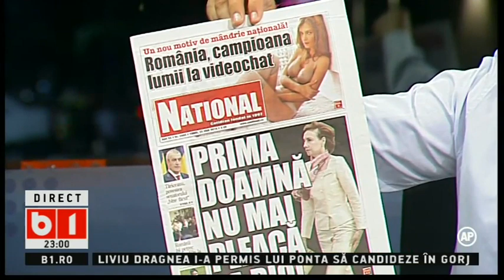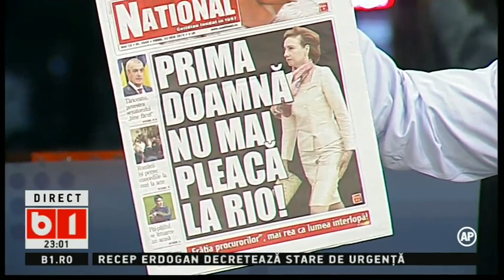Lumea lui Banciu - 21 iulie 2016